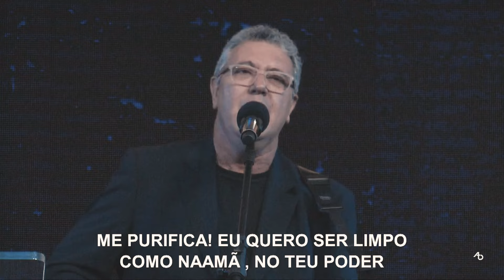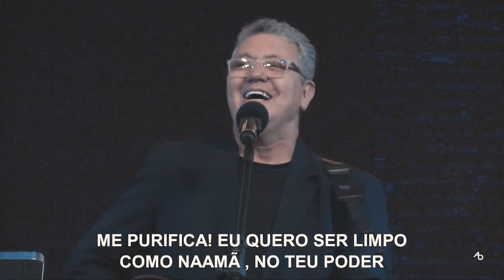Quero Descer - Nani Azevedo